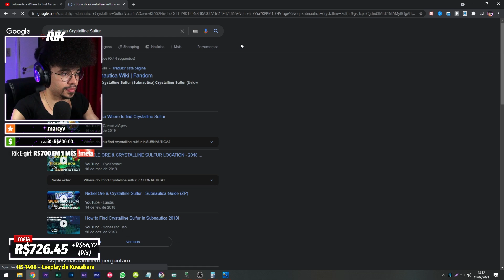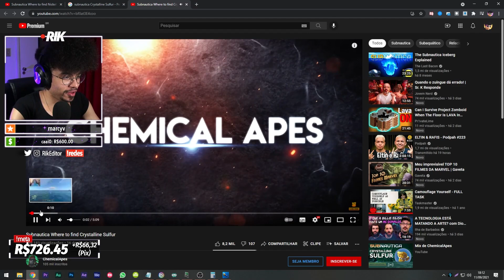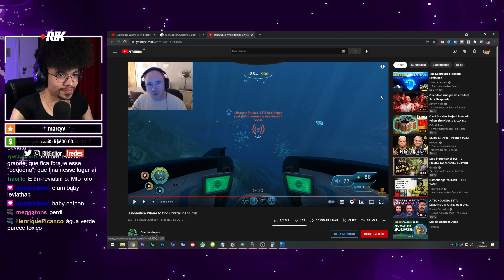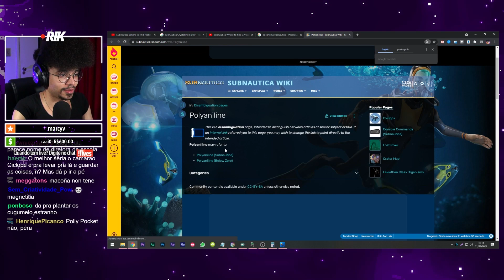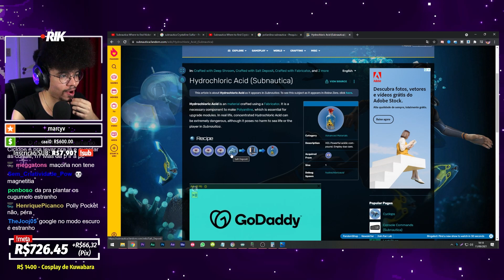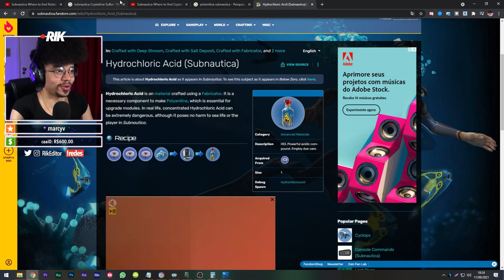subnautica #12 - lives do rik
Ajude o Rik e ganhe recompensas!

O que você ganha me apoiando:
⭐ Vídeos Antecipados
🖐 Nome no final dos vídeos
📺 Vamos Falar De... EXCLUSIVOS
🎮 Lives jogando junto
📧Vote e Decida no que irei reagir

🐸 Zapinho por R$2,99 e ZAPÃO por R$7,99

🤙 Formas Recomendadas
no canal Rik e no Vamos Falar De...

👎 Ajuda, mas não recomendo...

💲 Quer enviar dinheiro para esse desgraçado?

🔊 Peidinho - R$1,01
🔊 Buzina - R$1,02
🔊 Gritinho do Michael 1 - R$1,21
🔊 Gritinho do Michael 2 - R$1,22
🔊 Gritinho do Michael 3 - R$1,23
🔊 Gritinho do Michael 4 - R$1,24
🔊 Gritão do Michael - R$1,25
🔊 Diddy Kong levando um tapão - R$1,30
🔊 Uoooopa do Celso Portiolli -  R$1,50
🔊 Mario Yippee - R$1,64
🔊 Aquela Carinha - R$1,69
🔊 Kirby Poyo - R$1,70
🔊 PARE! - R$1,71
🔊 PPPPPARE! - R$1,77
🔊 Não sei - R$2,01
🔊 IRRA - R$2,12
🔊 Roblox Uh - R$2,22
🔊 Baterista caindo da Escada - R$2,48
🔊 Tom gritando - R$4,44
🔊 @everyone - R$11,11

💻Setup:
- Gabinete Phantom 410 Gunmetal
- Processador i9 11900k
- Placa-mãe ROG MAXIMUS XIII HERO
- RAM Corsair Vengeance 8GB DDR4 2400MHz // HyperX Fury 32GB DDR4 3200MHz
- Mousepad Gamer Logitech G840 Gigante
- Teclado Mecânico Gamer Logitech G512
- Placa de captura Elgato HD60
- Stream Deck
- Webcam: Sony HDR XR550 e HDMI Video Capture
- Microfone Hyrax HMC900
- Headset Gamer Sem Fio Logitech G PRO X Wireless 2